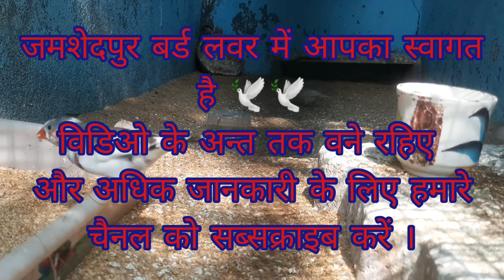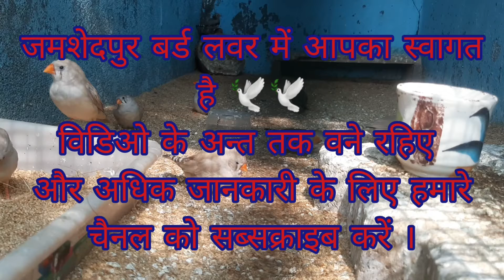9 November 2021